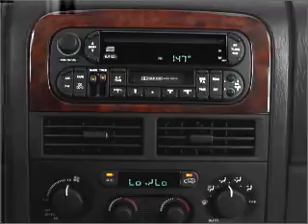2003 Jeep Grand Cherokee - Longmont CO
Year: 2003
Make: Jeep
Model: Grand Cherokee
Trim: Limited
Engine: 4.7 liter 8 cylinder 16 valve
Transmission: Automatic
Color: Steel Blue Pearl
Mileage: 130415
Address:
1005 Ken Pratt Blvd